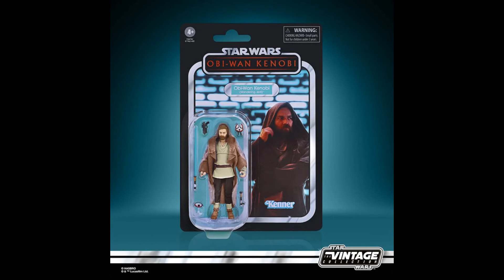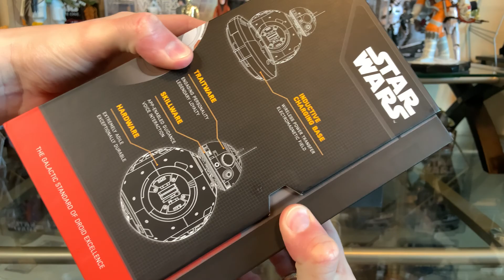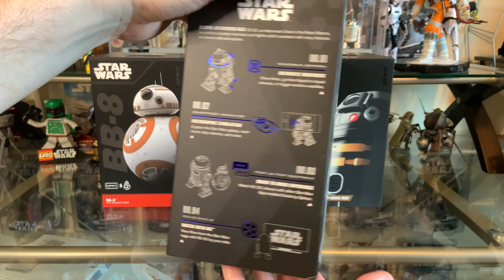STAR WARS CELEBRATION 2022 FIGURE REVEALS! SUCCESSFUL PREDICTION FLEX! DROID SERVICE! (Ep. 21)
Welcome to Episode 21 of Brett on Fett!  On this episode I will giving my thoughts on some of the latest reveals from Hasbro from Star Wars Celebration 2022 in Anaheim.  I will also be covering a new cardback reveal that I successfully predicted in an earlier episode.  Finally, I will be doing another segment of Droids Service where I will be spotlighting the Sphero Droids!